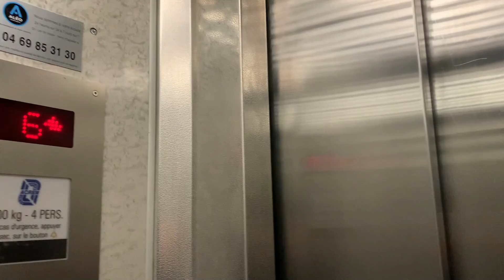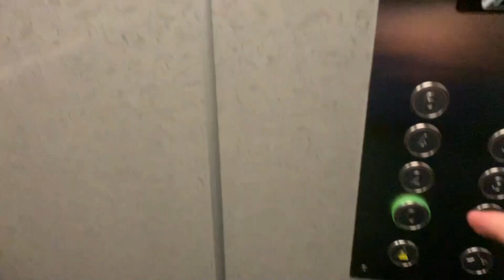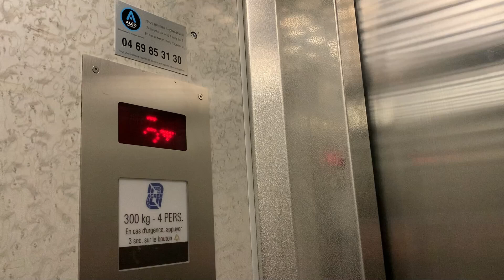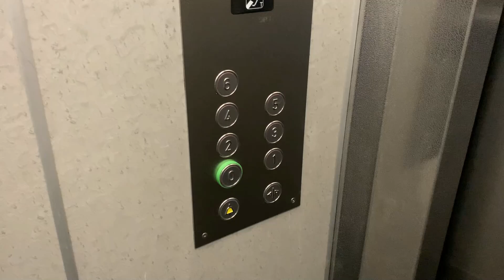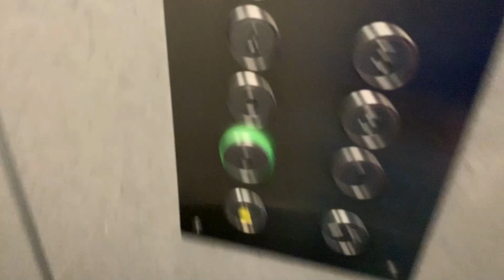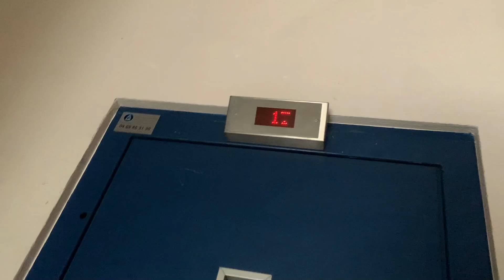1954 elevator mod by ACREM @Rue Seguin, Lyon , France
Technical information
* Manufacturer: Unknow
* Fixtures: Sprint
* Type: Top-drive traction
* Capacity: 300kg/4pers
* Installed in 1954 and modernized between 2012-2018 by Acrem